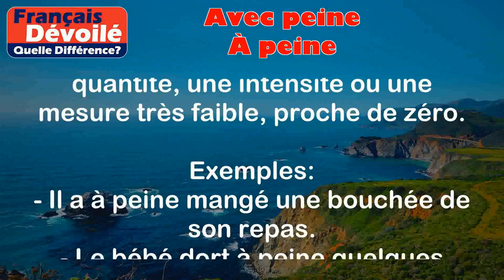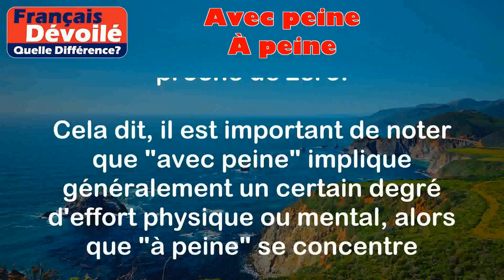Avec peine et À peine (Quelle Diff.)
"Avec peine" :
Cette expression signifie qu'une action est réalisée avec difficulté ou effort physique ou mental.

Exemples :
- Il a soulevé le lourd sac avec peine.
- Elle a terminé le marathon avec peine, mais elle a réussi à franchir la ligne d'arrivée.

"À peine" :
Cette expression indique une quantité, une intensité ou une mesure très faible, proche de zéro.

Exemples :
- Il a à peine mangé une bouchée de son repas.
- Le bébé dort à peine quelques heures par nuit.

Différence entre les deux termes:

La principale différence entre ces deux expressions réside dans le fait que "avec peine" fait référence à une action réalisée avec difficulté ou effort, tandis que "à peine" se réfère à une quantité ou une mesure très faible, proche de zéro.

Cela dit, il est important de noter que "avec peine" implique généralement un certain degré d'effort physique ou mental, alors que "à peine" se concentre davantage sur la faible quantité, l'intensité réduite ou la mesure minime d'une situation ou d'une action.

En résumé, "avec peine" décrit une action difficilement réalisée alors que "à peine" décrit une quantité ou une mesure très faible.